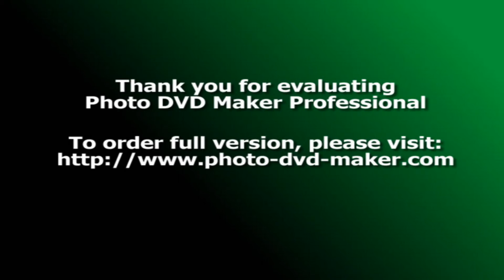Lokesh M Com friends-Kodaku Madikeri trip-Madhugiri Dabbegatta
Hay friends see Lokesh Trip Videos